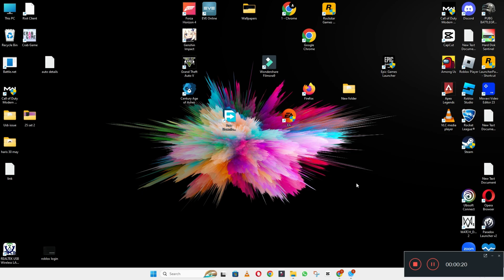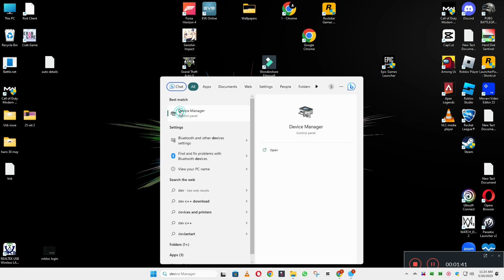Lenovo Ideapad 3 Mic Not Working {Latest}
Lenovo Ideapad 3 Mic Not Working